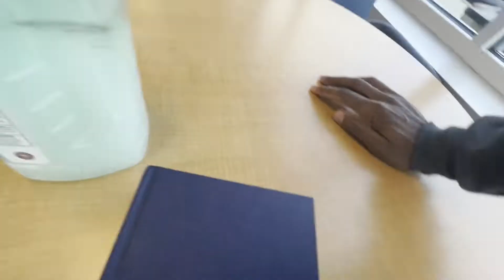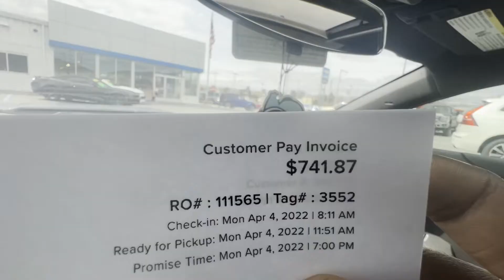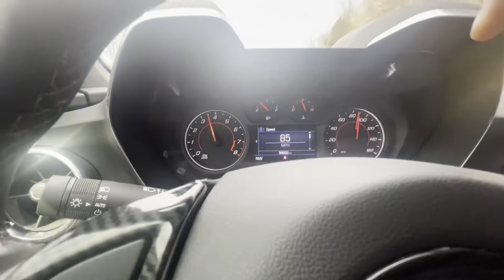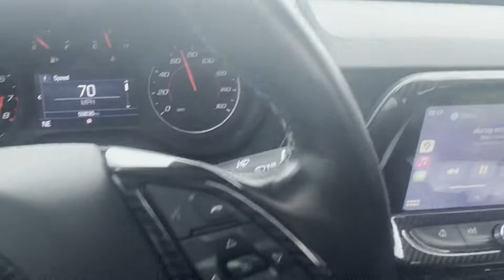My Camaro's Manual Trans FINALLY Gets FIXED!! *Reduced Performance, Reduce Clutch Use*